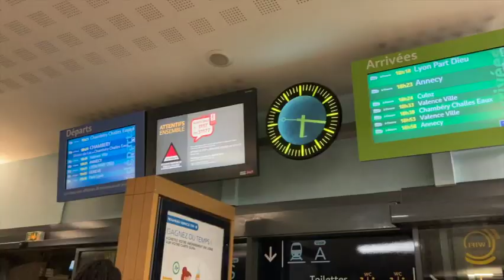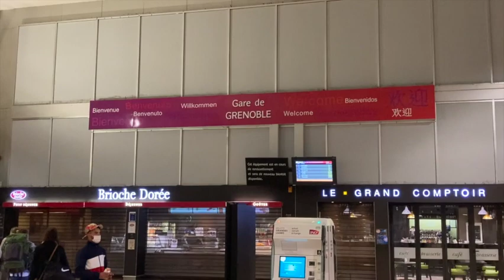A Memorable walk in the nature with our friends after opening of Lockdown in France🇫🇷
Hello everyone i am very delighted to share this vlog of Good Times a memorable walk in the nature with our friends 🏞️. This lake's beauty is difficult to describe in words its enchanting beauty & clear blue water of lake surrounding green mountains will leave you mesmerising with its beauty. The cute ducks swimming in water is so peaceful to see.At the Sunset time sitting on the rocks besides the lake watching the small waves, ducks , mountains, sky & water sounds is very peaceful & unforgettable.  i have tried my best to capture this beauty of Nature🏞️⛰️🌊🦆🦆🦆🦆🏔️🚣⛵🐠🐠🐟🐟 & capture the beautiful moments spent together 👫🐕👫

The Greatest Gift of Life is FRIENDSHIP👫👫 & we are lucky to receive it.Our Friends are Angels & Life becomes more beautiful when Friends become Family.

I Hope you all like & enjoy the Good times with our best Friends as much as we did.I am sure you all will enjoy this vlog, as much as we have done, i am delighted to share my happiness with my beautiful memories family.I hope you also will be inspired to celebrate LIFE as much as I do.